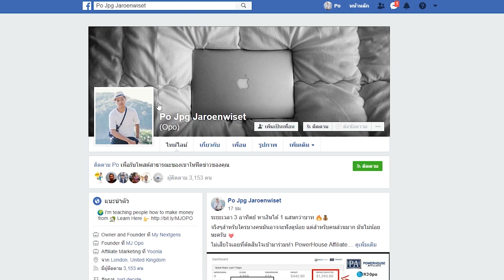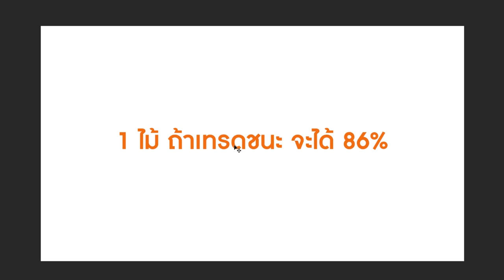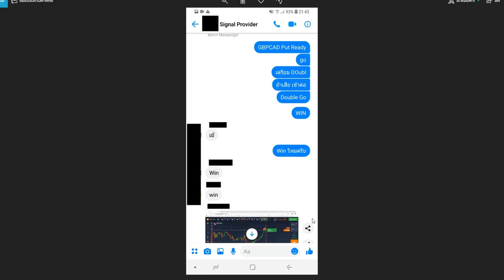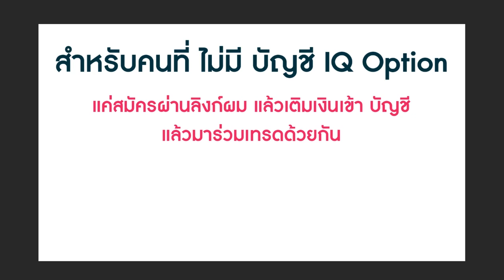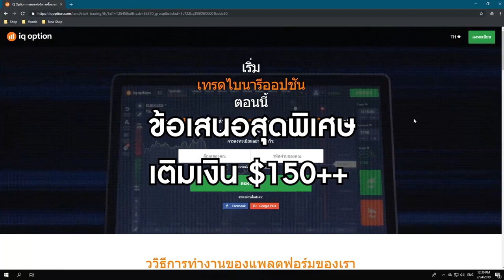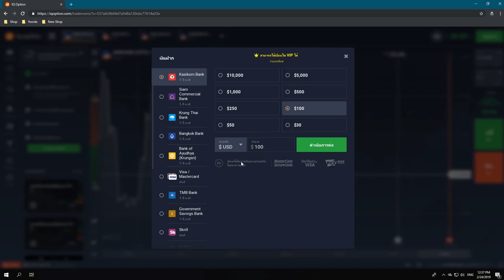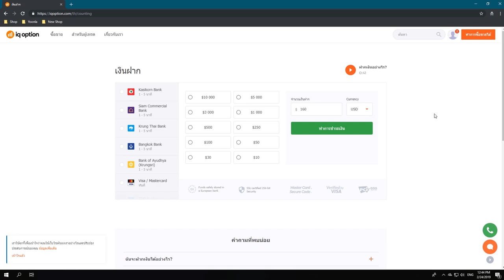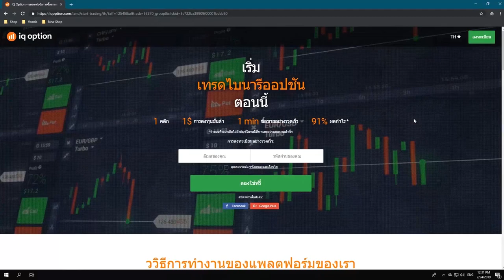สอนเทรด IQ Option - IQ Option แจกซิกนอลฟรี เริ่มทำกำไรทันที!!!